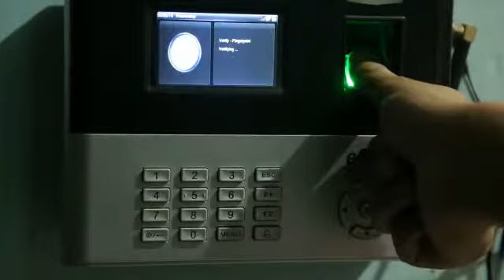Multi Skills Training with Placements. An aspiring journey (video 2 in Khasei language)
Don Bosco Skills Mission